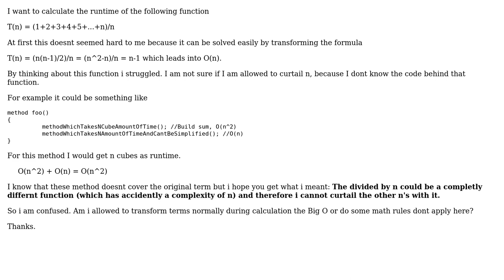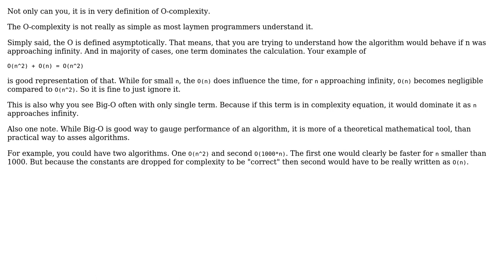Software Engineering: Am I allowed to simplify terms while calculating Big O?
With thanks & praise to God, and with thanks to the many people who have made this project possible! | Content (except music & images) licensed under CC BY-SA | Music | Images & others | With thanks to user Robert Harvey user Euphoric user BudBrot and the Stack Exchange Network Trademarks are property of their respective owners. You are responsible for your own actions.